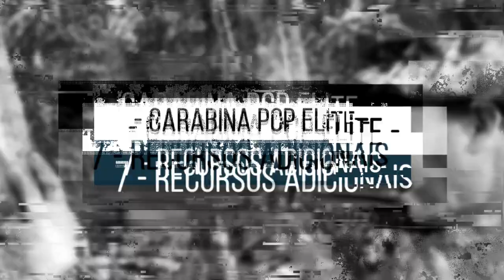10 Razões para ter uma PCP Elite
A carabina PCP Elite é uma escolha fantástica e confiável para diversas situações. Aqui estão 10 razões para adquirir essa arma incrível:

1. Parceira indispensável: A carabina PCP Elite é uma parceira indispensável em todos os momentos da sua vida.

2. Design elegante e altamente customizável: Com seu design elegante, você pode personalizá-la de acordo com suas preferências. Além disso, ela é facilmente transportável em qualquer maleta ou mochila.

3. Aceita vários acessórios: A carabina PCP Elite é compatível com uma ampla gama de acessórios, como lunetas, bandoleiras e visão noturna, permitindo que você melhore sua experiência de tiro.

4. Precisão e desempenho: Essa arma compacta é extremamente precisa, garantindo uma penetração e expansão eficientes em seus alvos.

5. Manutenção e troca de canos fácil: A carabina PCP Elite foi projetada para ter uma manutenção baixa e uma troca de canos e calibres fácil, podendo ser realizada com qualquer tipo de chave.

6. Recomendação de outros entusiastas: A carabina PCP Elite recebe ótimas avaliações de outros entusiastas, oferecendo trilhos de 11 mm, ajuste de potência, supressores e uma trava de segurança para proporcionar uma experiência elegante e segura.

7. Elegância: Essa carabina possui um design elegante que certamente irá agradar em todos os sentidos.

8. Multiuso: A carabina PCP Elite se adapta a diversas situações, sendo adequada para caça, tiro esportivo ou treinamento, garantindo o melhor desempenho em todas elas.

9. Preço acessível: Adquira agora a carabina PCP Elite por um preço exclusivo e descubra, por si mesma, inúmeras razões pelas quais ela se tornará sua companheira inseparável em todas as suas aventuras.